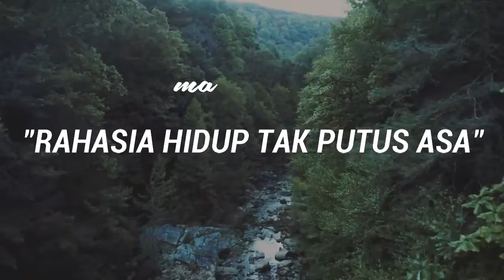RAHASIA HIDUP TAK MENYERAH | SAAT TEDUH BERSAMA PHILIP MANTOFA